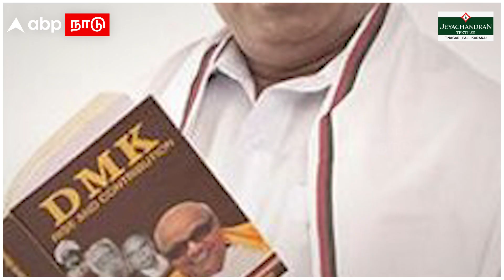ADMK Rajya Sabha List | அதிமுகவின் ராஜ்ஜியசபா வேட்பாளர்கள் யார்?மல்லுக்கட்டும் ரத்தத்தின் ரத்தங்கள்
ADMK Rajya Sabha List | அதிமுகவின் ராஜ்ஜியசபா வேட்பாளர்கள் யார்? மல்லுக்கட்டும்  ரத்தத்தின் ரத்தங்கள் | Jayakumar | Vindhya | Gokula Indira | Tamil News | Edappadi Palanisamy | Semmalai | CV Shanmugam